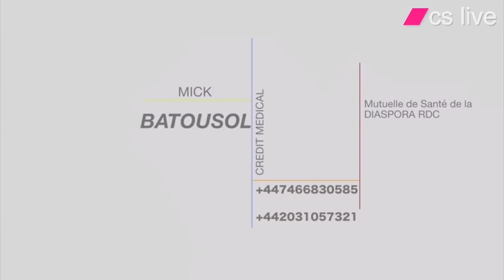RDC-Election 2018:Dialogue de sourds entre Nangaa et l’Opposition